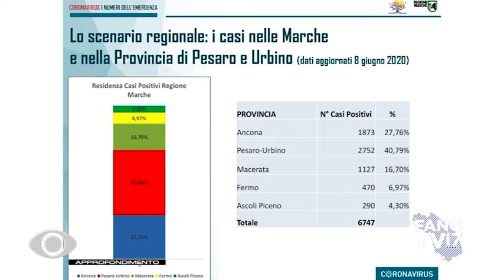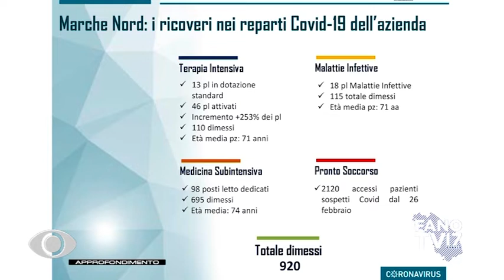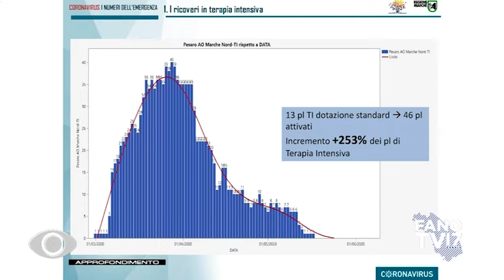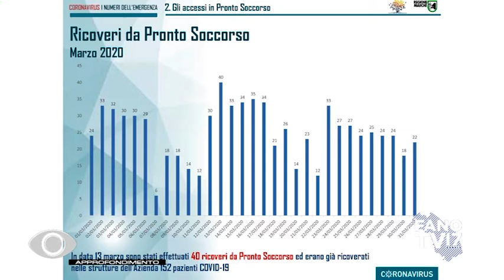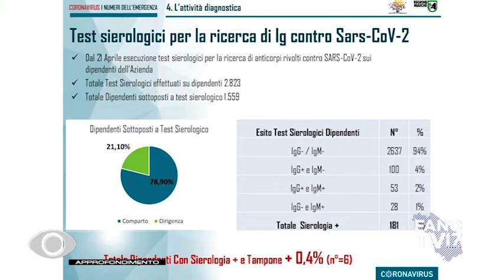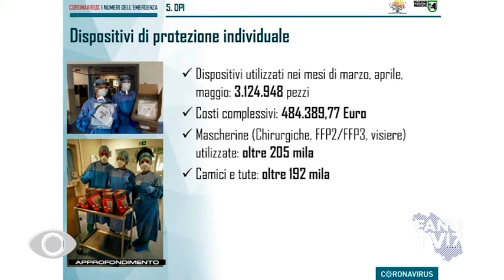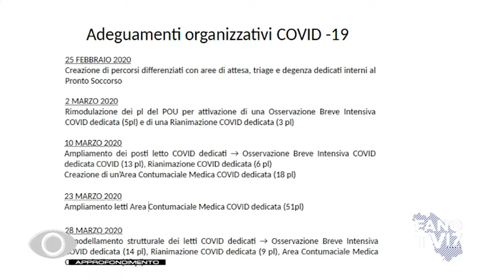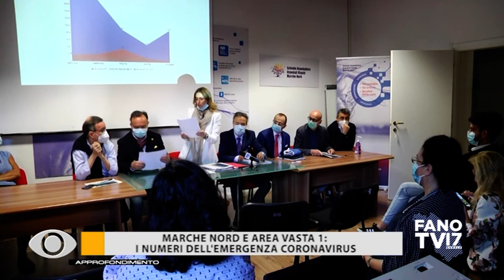Marche Nord e Area Vasta 1: i numeri dell'emergenza Coronavirus